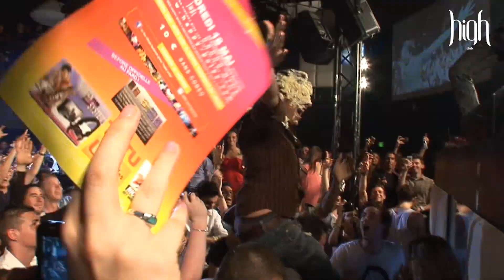Steve Aoki au High club - Official HD